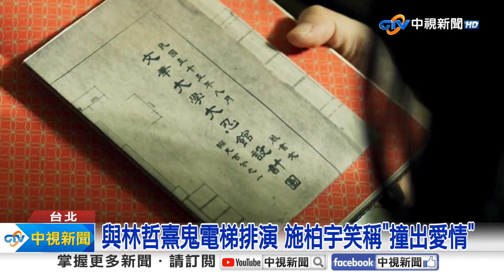改編校園恐怖傳說電影 獲金馬獎兩項提名│中視新聞 20231013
萬聖節即將來臨，以校園恐怖傳說為劇情的電影，第一集全台票房近六千萬，第二集由王渝萱、施柏宇、林哲熹主演，故事加入AR遊戲的元素，就像開天眼，劇組和特效團隊，打造出沉浸式的恐怖氛圍，獲得金馬獎最佳視覺效果與動作設計提名。